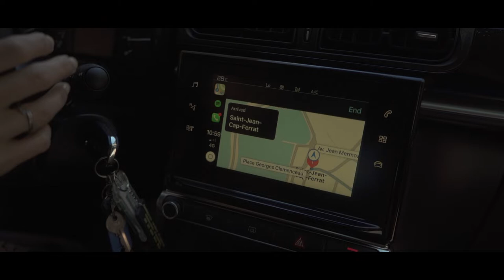France | Côte d'Azur Vlog | June 2018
A trip to the French Riviera with my other half! Exploring the gorgeous sights of the south of France.

Equipment:

- Camera : Sony A7III
- Lens Adapter: Metabones V
- Wide angle lens: sigma 10-20mm f3.5
- Vlogging Lens : Sony 28-70mm f3.5
- Favourite lens : Tamron 70-200 f2.8
- Drone : DJI Mavic Pro
- Drone Filters : Polar pro DJI Mavic Filters
- Microphone : Rode Videomic pro
- Backpack : Lowepro ProTactic Camera Bag, 450
- Main Tripod : Bendro Mac 3
- Travel Tripod : SIRUI T-005kx

 Tellow feat. Klara Larsson